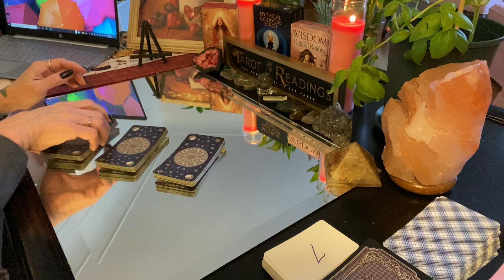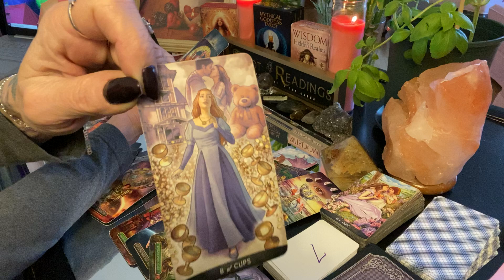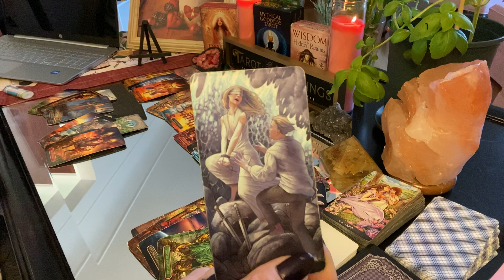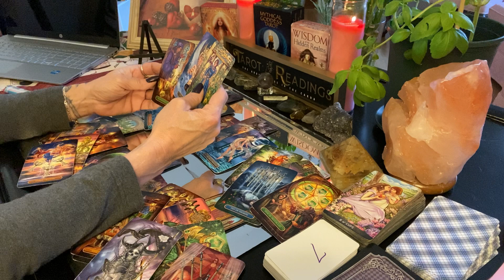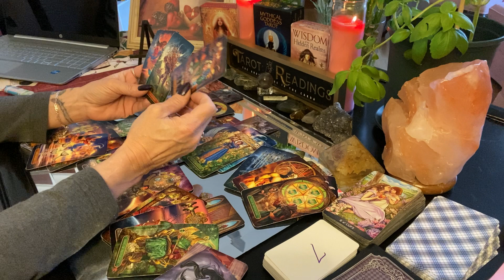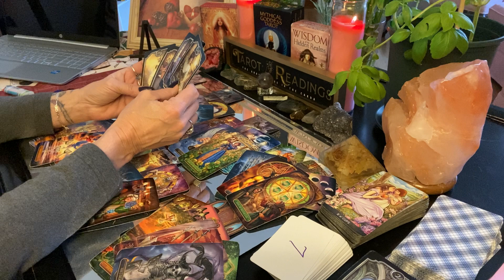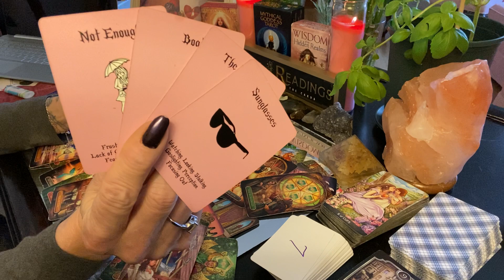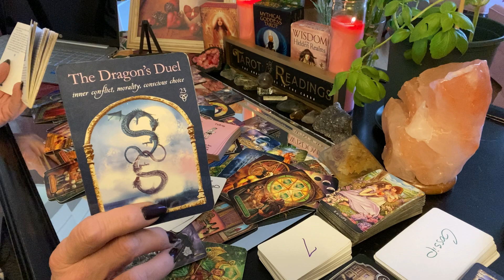ARIES ♈️ STALKER 🚨 ALERT! YOU HAVE HATERS! TOXIC EX WANTS TO MAKE YOU MISERABLE!😳🤯